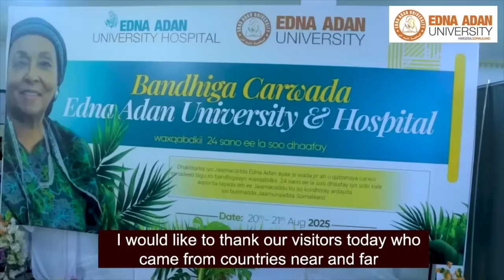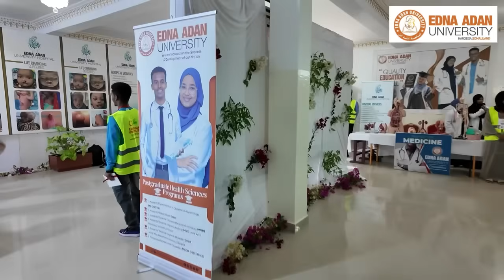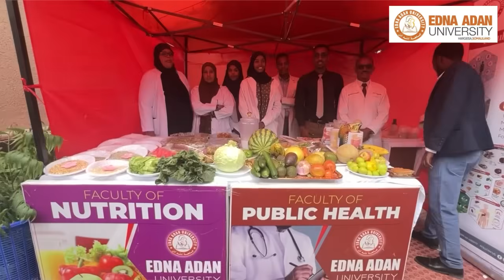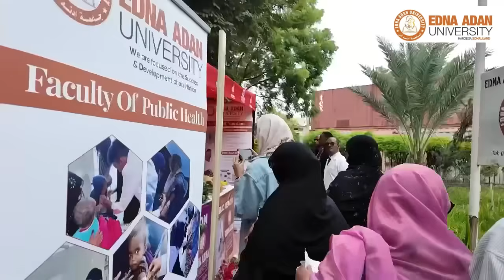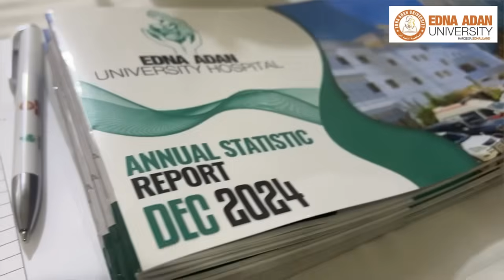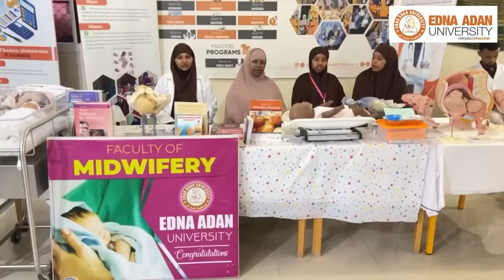MEDICAL EXPO @ EDNA ADAN HOSPITAL/ UNIVERSITY | HARGEISA SOMALILAND 2025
Showcasing 23 years of top notch medical services at the Edna Adan Hospital and University
Hargeisa Somaliland 2025

Call Centre#: 3399
Office#: 51533

Edna Adan University would like to inform all interested students, especially this year's high school graduates & postgraduate students; that the university has added faculties such as IT, Business Administration, Accounting, Agriculture, Veterinary as well as Master of Public Health and Master of Medical Microbiology (Lab).
Register Now!

Waxa ay jaamacadda Edna Adan ku wargelinaysaa dhamaan bah weynta waxbarashadda jecel gaar ahaan Ardayda sanadkan ka baxaysa dugsiyada sare in jaamacaddu soo kordhisay kuuliyaddaha kala ah IT, Business Administration,Accounting , Agriculture, Veterinary iyo sidoo kale Master of Public Health and Master of Medical Microbiology (Lab). Waxaa bixin doona macalimiin khibrad iyo waayo aragnimo u leh kuuliyadahan oo loo soo xulay isuguna jira somali iyo ajaanib labadaba.
Fiiro Gaar ah: Waxaa la qaadanayaa tiro kooban

Instagram for more daily life